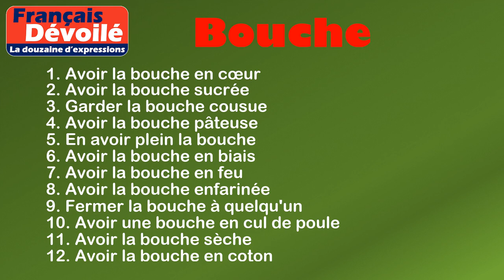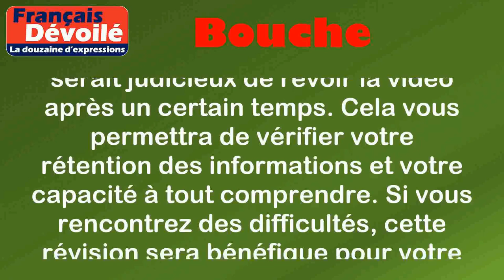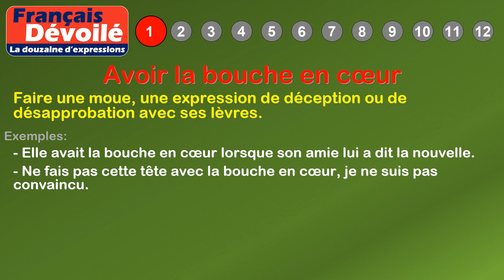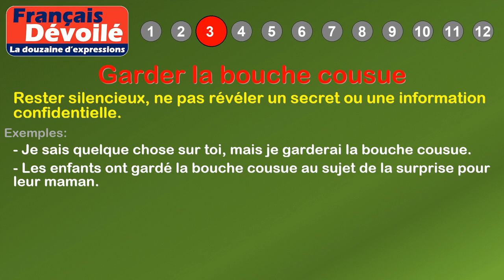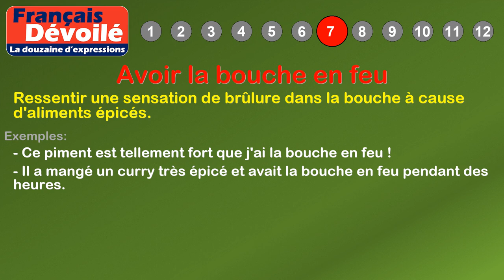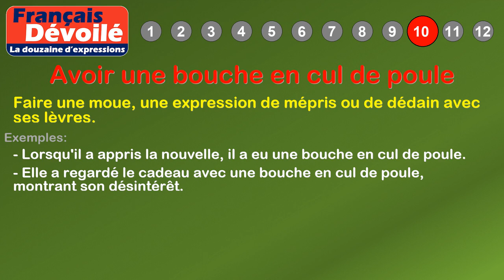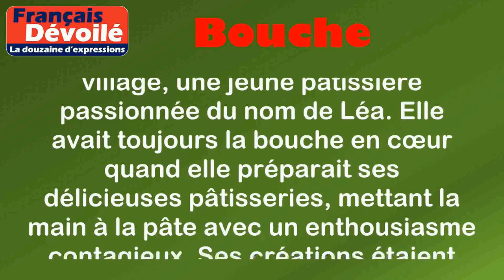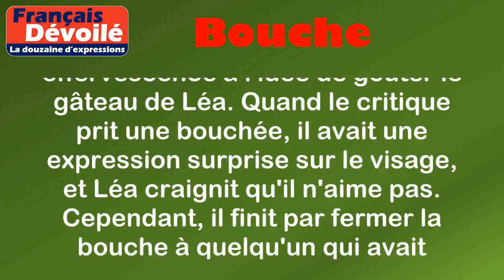Thème - Bouche (La douzaine d'expressions)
00:00 Introduction
02:08 Définition: Bouche
02:57 1. Avoir la bouche en cœur
03:23 2. Avoir la bouche sucrée
03:49 3. Garder la bouche cousue
04:16 4. Avoir la bouche pâteuse
04:48 5. En avoir plein la bouche
05:17 6. Avoir la bouche en biais
05:44 7. Avoir la bouche en feu
06:09 8. Avoir la bouche enfarinée
06:34 9. Fermer la bouche à quelqu'un
07:01 10. Avoir une bouche en cul de poule
07:28 11. Avoir la bouche sèche
07:56 12. Avoir la bouche en coton
08:44 Histoire